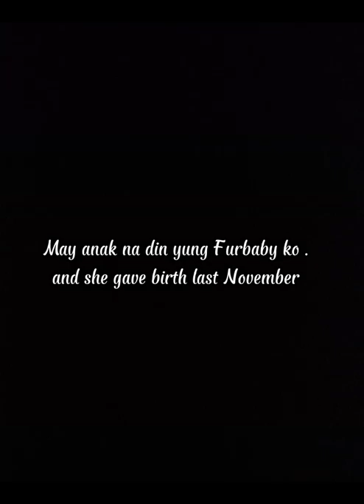Japanese Spitz x Shih tzu 2 years old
Snow was born on June 20 2019. she gave birth last November 24, 2021 with 2 cutie little babies . Their Father is half shih tzu and half shipoo

music title:  Memories

-Love